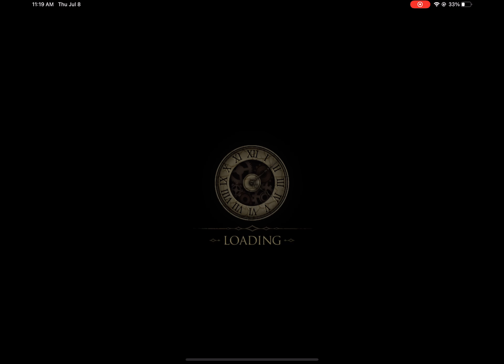[FWR] The Room Two - Any% (Mobile) in 33:02